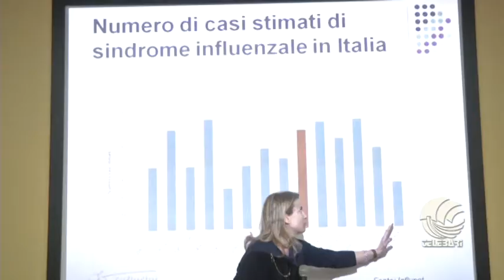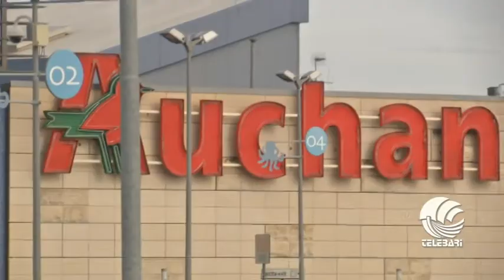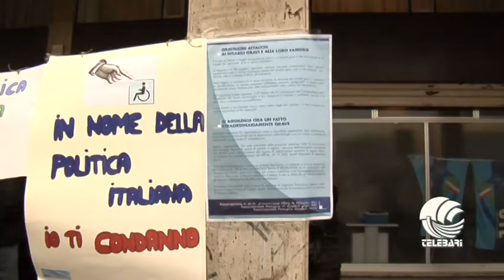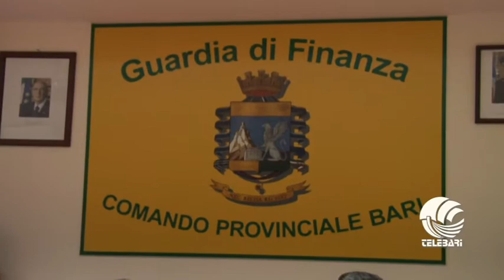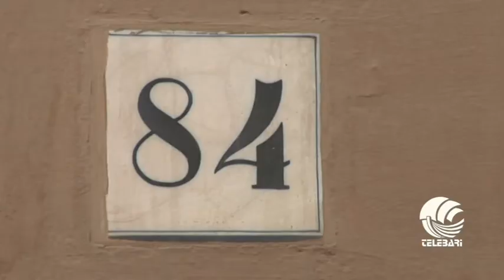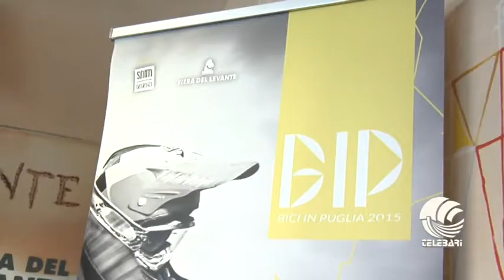TG mattina 03 02 15